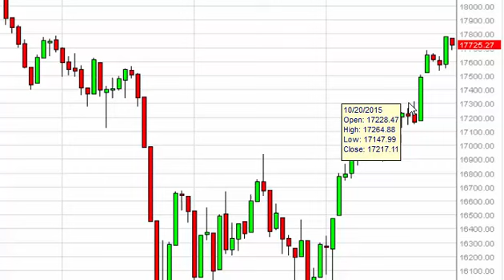Dow Jones 30 Technical Analysis for October 30, 2015 by FXEmpire.com